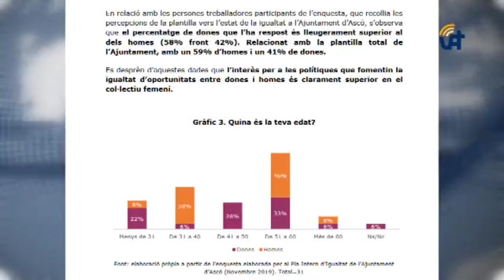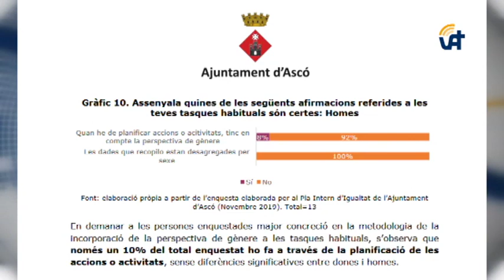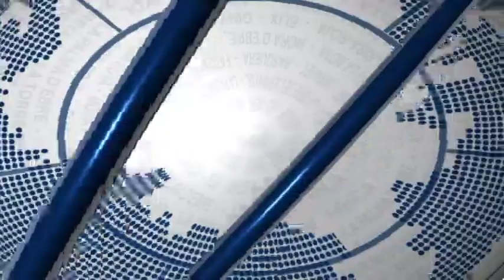Ascó Notícies: El personal de l'Ajuntament d'Ascó rep formació sobre igualtat.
L’any 2019 l’ajuntament d’Ascó va redactar un pla d’igualtat intern, un document on es treballa per erradicar les diferències que amb els anys han creat fortes bretxes en l’entorn laboral entre homes i dones. I dins d’aquest, la formació del personal de l’administració local és clau per sensibilitzar de les desigualtats que encara existeixen.

Des de principis del mes de gener la plantilla de l’Ajuntament està rebent formació sobre igualtat, i que pretén desenmascarar mites i sensibiliitzar sobre les desigualtats a les que s’enfronten les dones en el seu dia a dia.

El pla d’igualtat es va redactar l’any 2019 i es va aprovar en ple a l’estiu de l’any passat. Aquest és un document obligat per a empreses amb més de 50 treballadors.

Les formacions continuaran fins a mitjans de febrer entre totes les persones treballadores de l’Ajuntament. La representació política també rebrà formació en materia d’igualtat. Des de la consultoria encarregada de les sessions formatives, a vegades no es detecten a simple vista moltes desigualtats actuals.

L’obligatorietat del pla d’igualtat es farà efectiva a partir del març per a empreses de més de 100 treballadors i treballadores. I per al març del 2022 per a les que compten amb una plantilla de personal superior a 50.